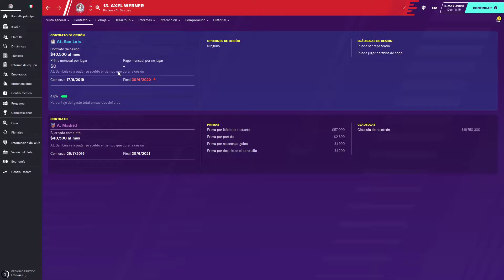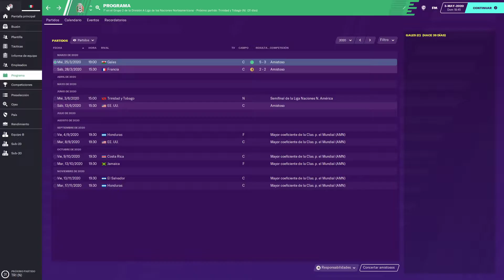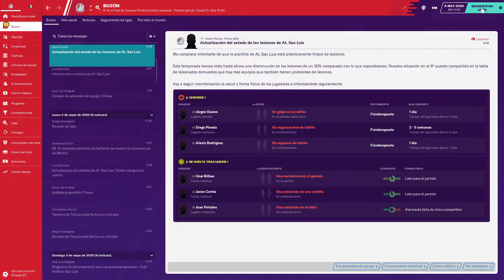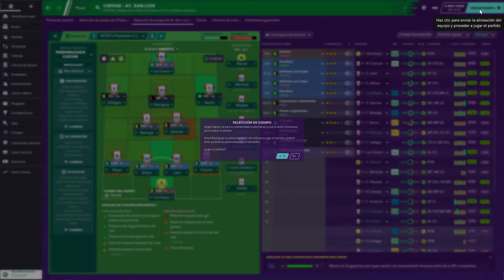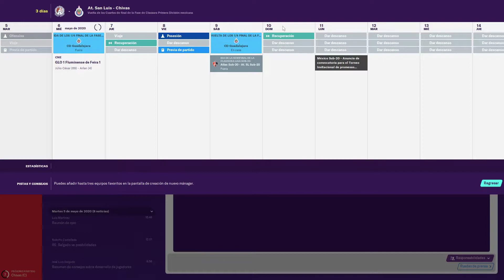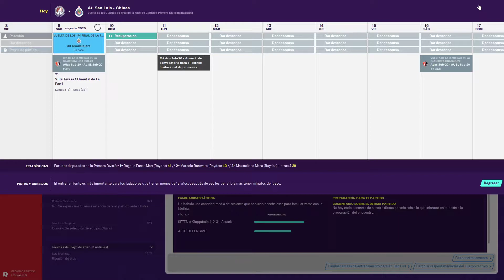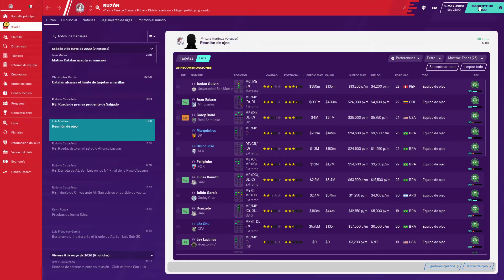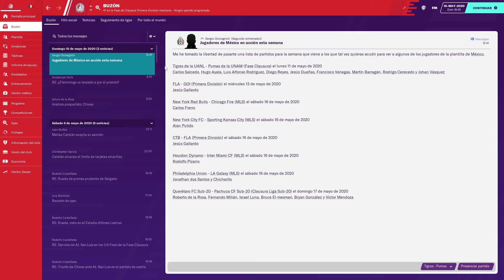LIGUILLA ATLETICO SAN LUIS - FM 20 - LIGA MX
a buen uso a tus opiniones y haz las cosas a tu manera en tu club esta temporada. En FM20, cada decisión cuenta gracias a nuevas funcionalidades y mecánicas depuradas, que añaden frescura y autenticidad, dando más poder a los mánagers para controlar mejor su destino y el de su equipo.

Steam: HermexGames